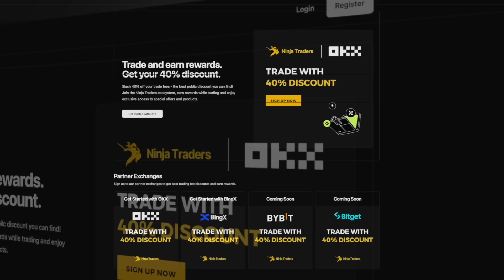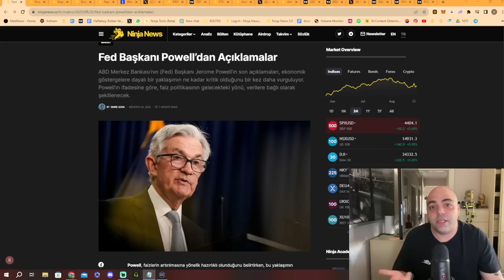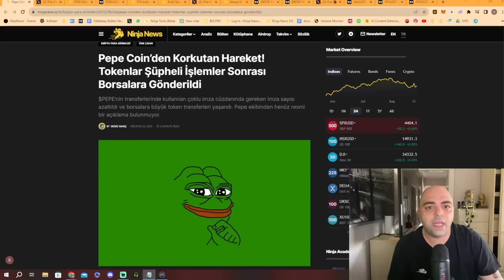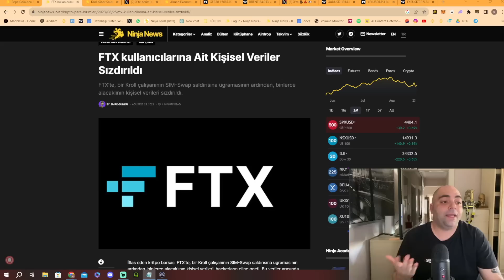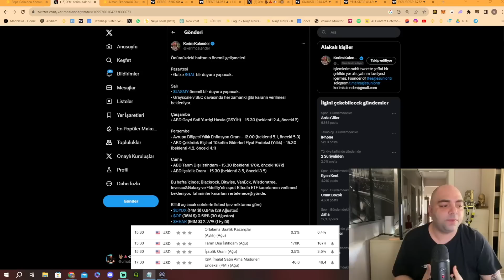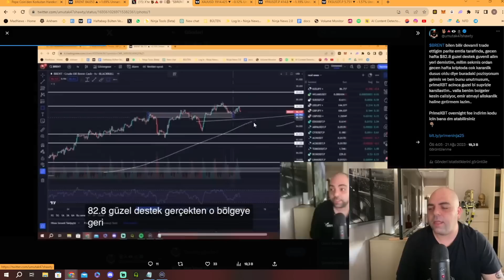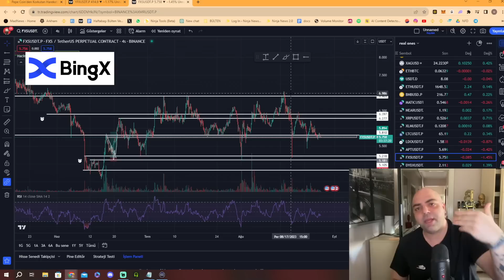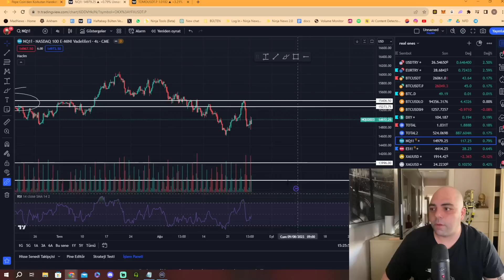FED Faiz Arttıracak Mı? Powell Konuşma Detayları | PEPE Multisig SKANDALI! Binance'a Bir DARBE Daha!